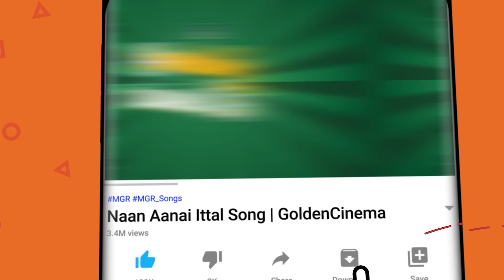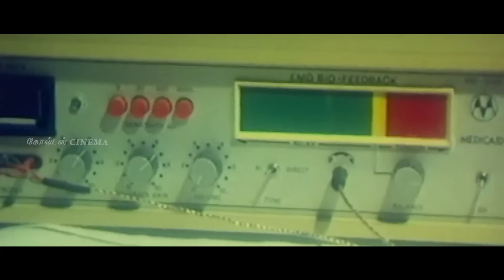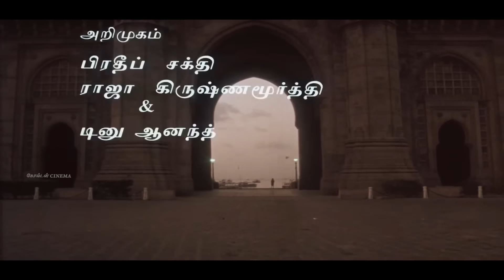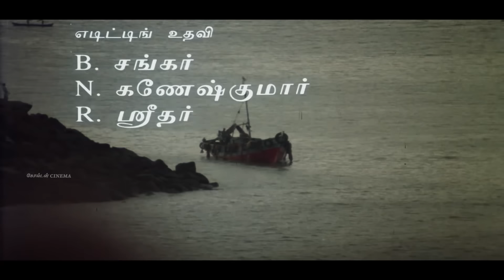கேட்க கேட்க மரண வலி தரும் சோக பாடல்கள் | Ilayaraja Soga Padalgal | 80s Sad Songs Tamil.